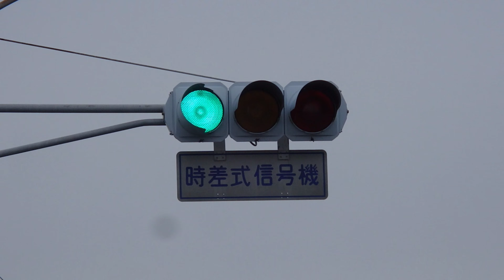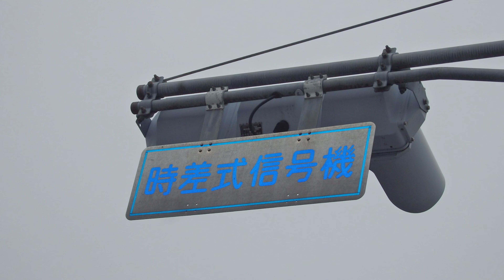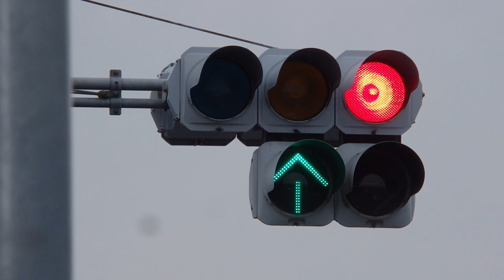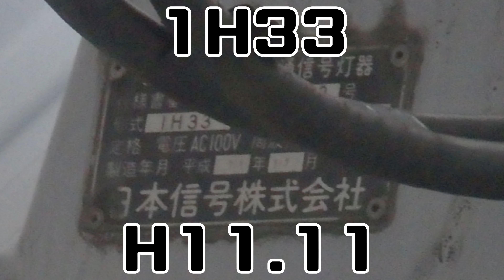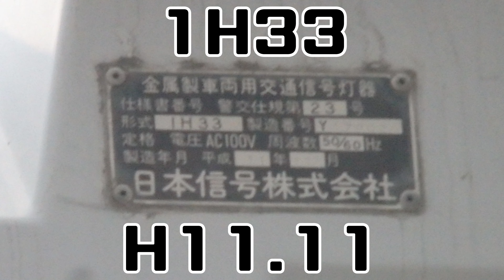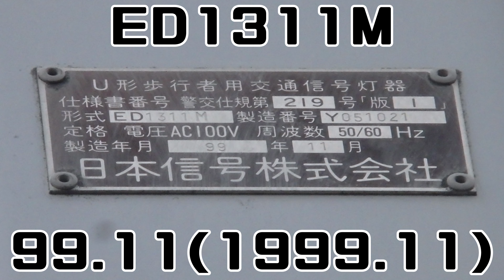【信号機】群馬県太田市龍舞町 日信セパブツブツレンズ青だけ横向きフードと小糸A型2灯式矢印灯《更新済み》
撮影場所:群馬県太田市龍舞町
規制番号:太田190号
撮影日:2022年2月13日日曜日

今回は太田市龍舞町で撮影した日信セパ 青だけ横向きフードと小糸A型2灯式矢印灯です。

日信セパ 青だけ横向きフードの交差点は下小林交差点に次いで、龍舞町で撮影しました。小糸A型2灯式矢印灯の撮影は太田で初めてですが、青にならない時差式信号機で、赤+直進矢印→赤+直進・右折矢印→黄→赤の順となっています。